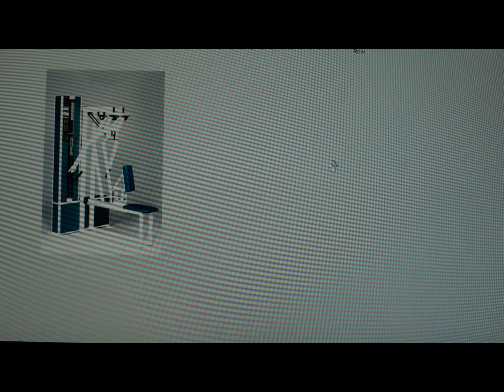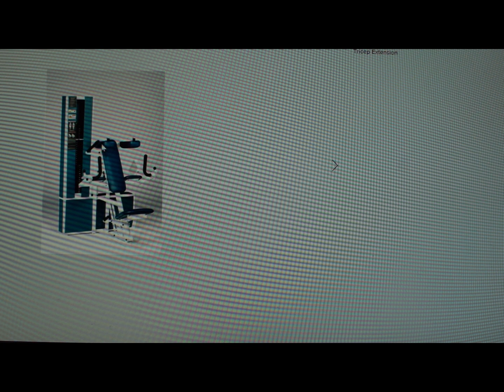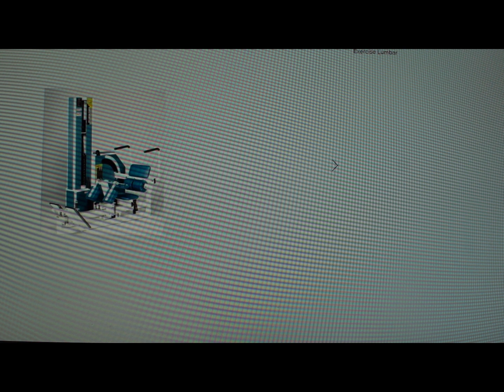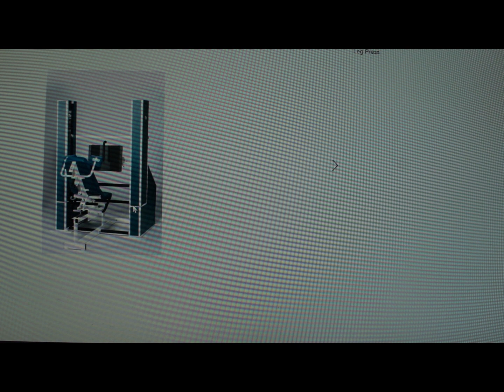Saga de la gamme de machines de muscu la plus culte (part 2)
Saga de la gamme de machines de musculation la plus culte de l'histoire (part 2)